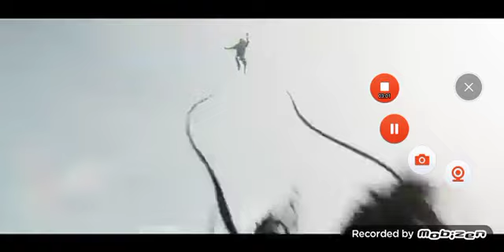ME Too I THINK I WILL 😱BE IN THE HOUSE FOR A BIT 🔥 HOW ARE YOU DOING TODAY GO AHEAD A